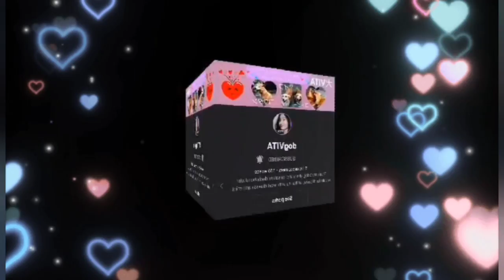Tumakas si Inday saglit